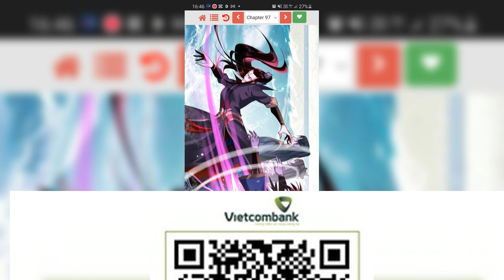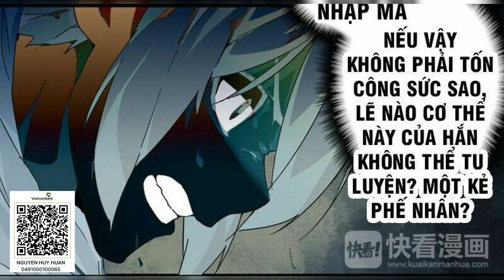Truyện audio | Đại Quản Gia Là Ma Hoàng tập 916 - 930 | Tác giả Dạ Kiêu